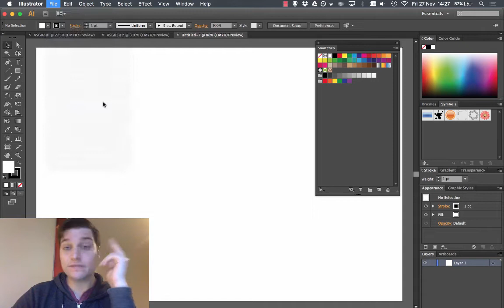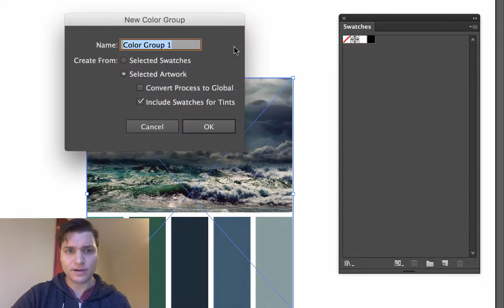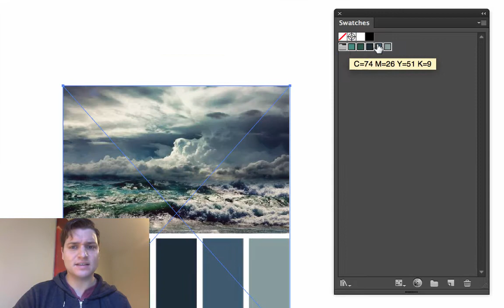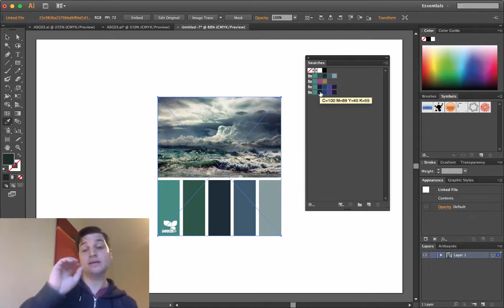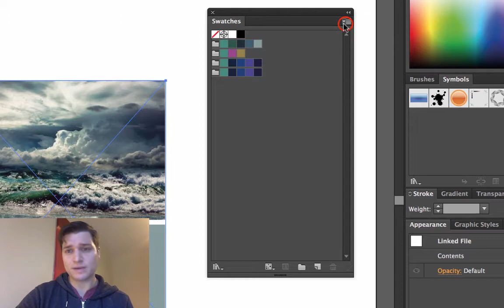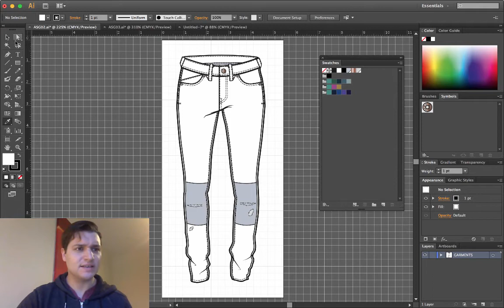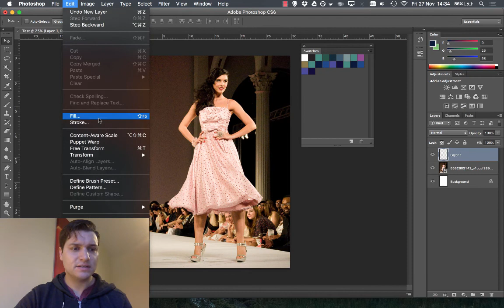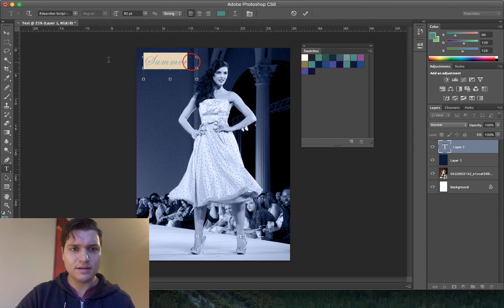Illustrator: Lesson 6 (Creating Swatches and Colour Schemes) | Design eLearning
How to create a custom colour scheme in Adobe Illustrator for use in fashion design and across all products in Adobe Creative Cloud.